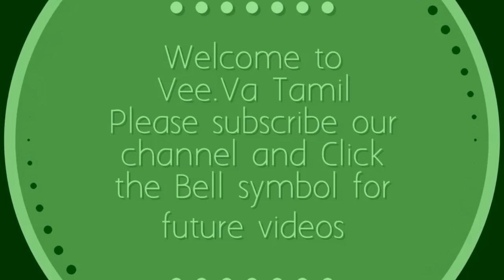Colourful Peacock Flower Rangoli Kolam|Rangoli Designs Without Dots|Simple Sankranthi Muggulu